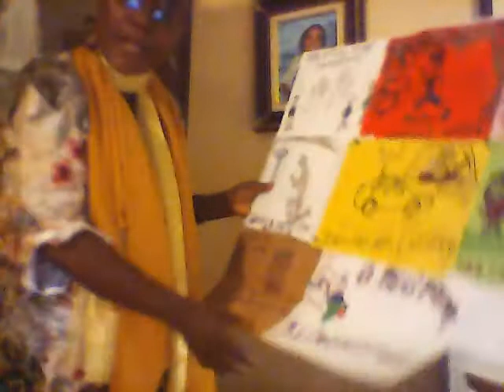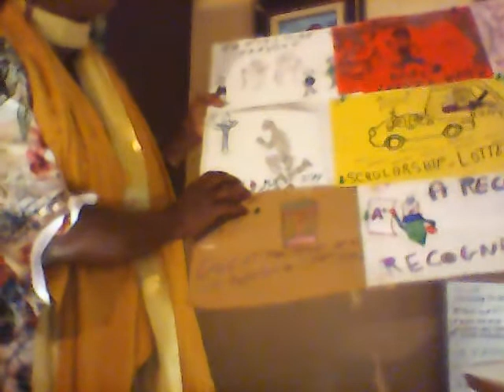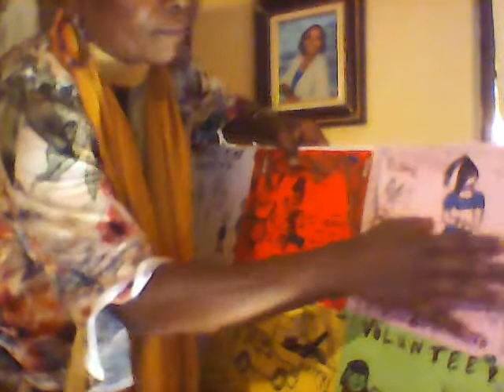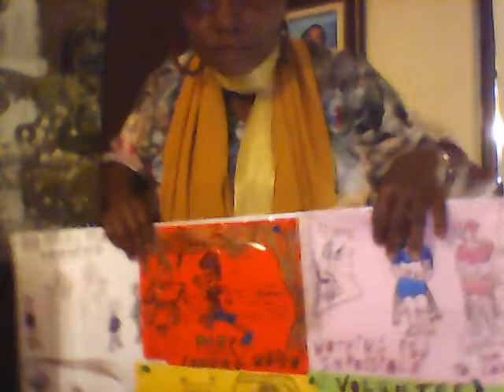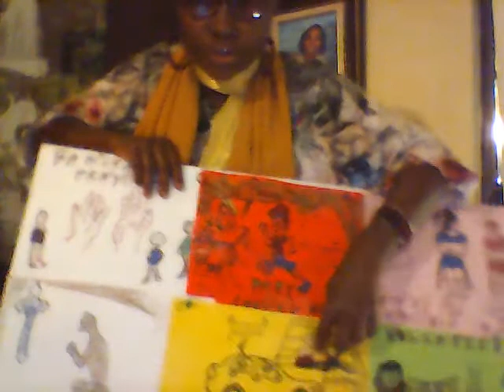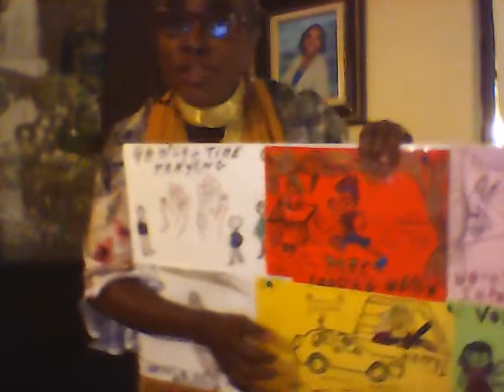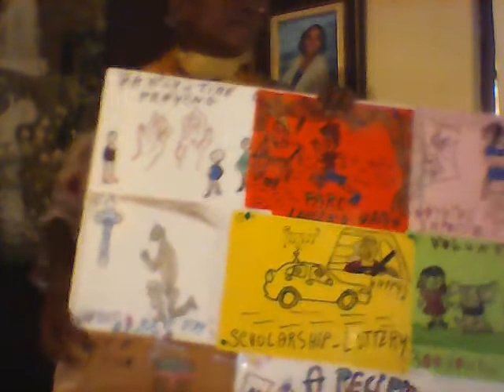God, I Pray not only for Mine! Rinmin Cr.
What is more important for God is your willingness to do whatever to save people lives. They believe every one has received this call, but if nobody answers,  a scholarship as a lottery becomes  possible where God will give a miraculous push to the one needed. True story!